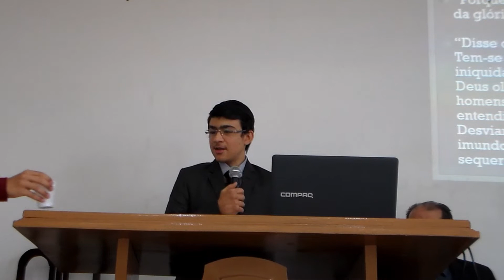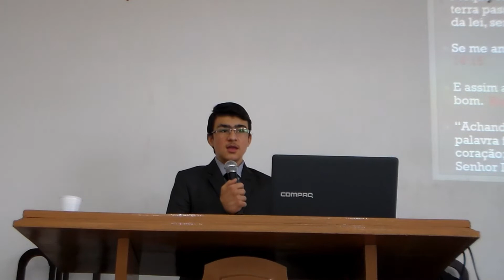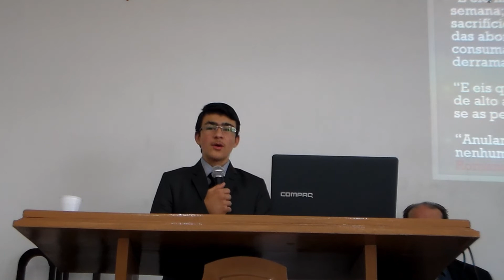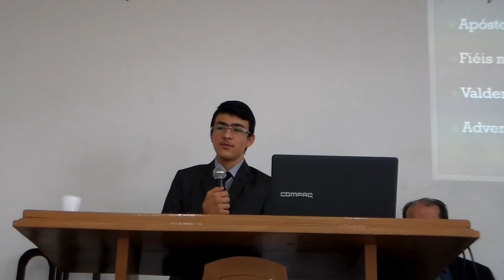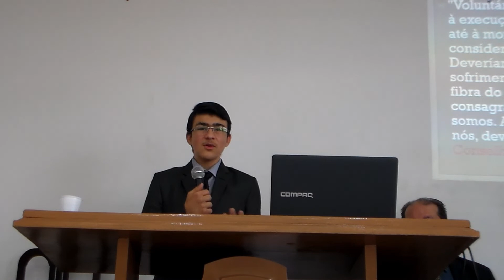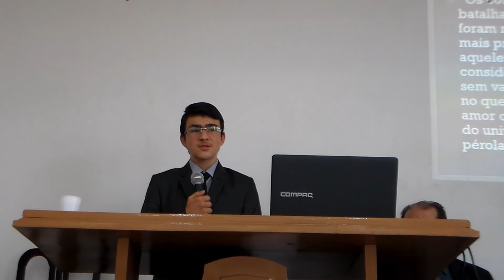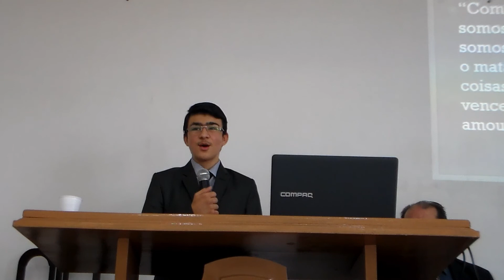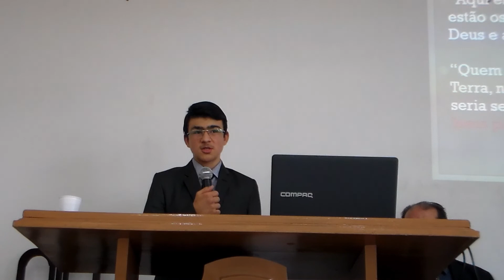Pregação - 02/10/2021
Culto realizado na Igreja Adventista do Sétimo Dia - Movimento de Reforma em Itaquera - 02/10/2021